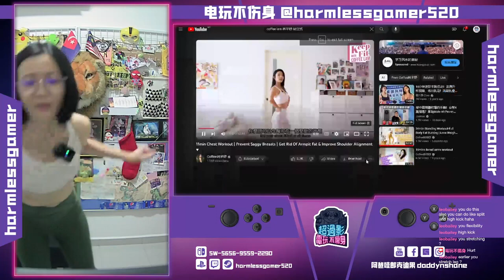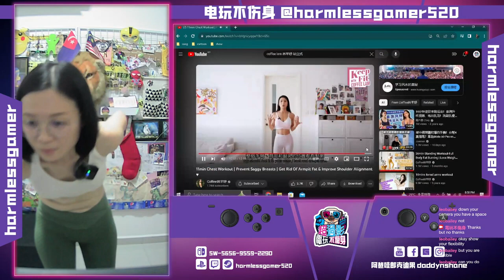精華片段：【電玩不傷身】20231017 🏋️‍♀️fitness & health🏋️‍♀️11min Chest workout